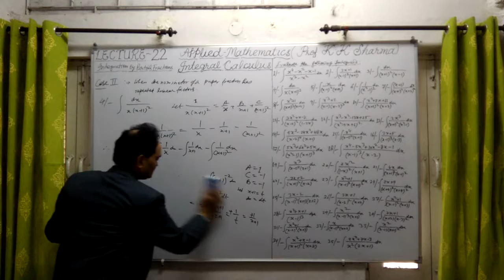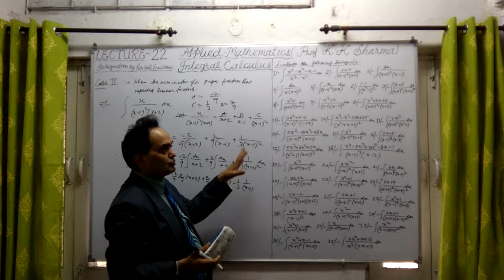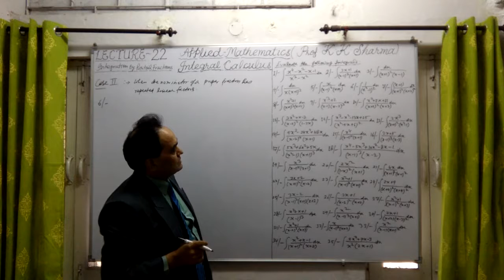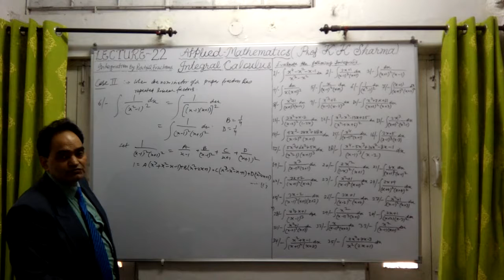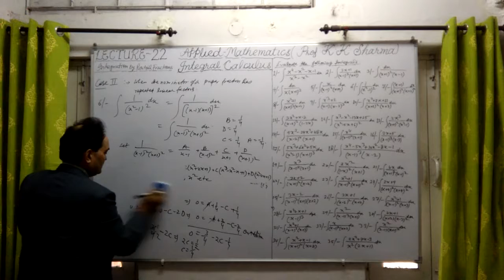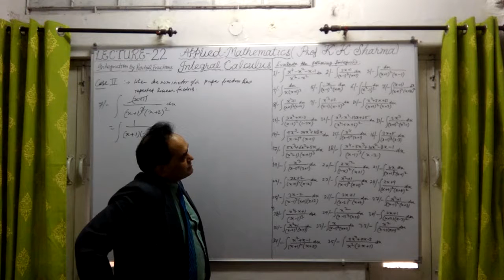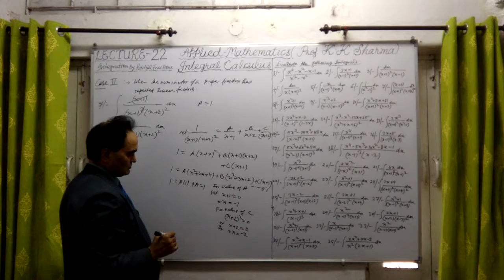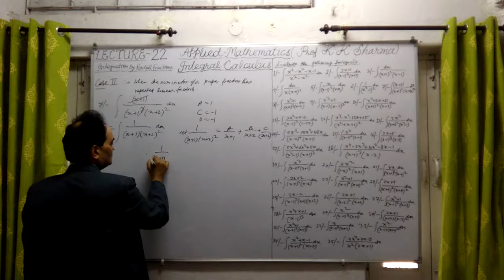INTEGRAL CALCULUS LECTURE 22 C STEP BY STEP LEARNING PROFESSOR KKSHARMA NEW DELHI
Integration of a proper rational fraction if the Den^r of it has a product of Repeated Linear factors case - 2; in case 2 of integration by Partial Fractions a proper rational fraction F(x) = f(x)/g(x) = (PX^2 + Q.X + R)/(x - a)^3(x - b) = A/x - a + B/(x - a)^2 + C/(x - a)^3 + D/x - b where A , B and C are constants to be determined after that integration is finalized; integration when the denominator of a proper rational fraction has repeated linear factors; how to integrate a proper rational fraction the denominator of which has repeated linear factors by Partial Fractions method?;